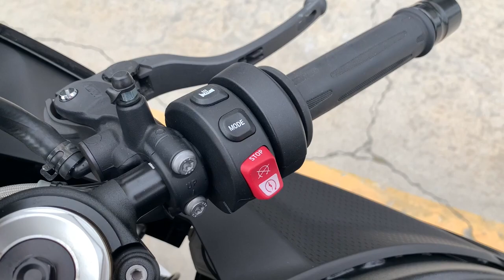2022 BMW S1000RR Los Angeles, Pasadena, Orange County, Riverside, Hollywood, CA MP368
Black Used 2022 BMW S1000RR  available in Los Angeles, Calfornia at New Century BMW Motorcycles. Servicing the Pasadena, Orange County, Riverside, and Hollywood, CA area.

New Century BMW Motorcycles
3001 W. Main St

BLACK STORM METALLIC|PREMIUM PACKAGE|SPORTS SILENCER|RIDE MODES PRO|DYNAMIC_PACKAGE|M ENDURANCE CHAIN|DDC (DYNAMIC DAMPING CONTROL)|RACE_PACKAGE|USB CHARGING SOCKET|PASSENGER_KIT|HEATED GRIPS|CRUISE CONTROL|DYNAMIC BRAKE DELETE|TPM (TIRE PRESSURE MONITOR)